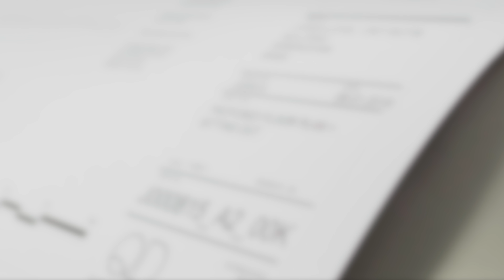Project Reveals | Radley, Bullring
Radley recently opened its doors to the public in Bullring with an exciting new concept designed and implemented by the team here at QD. Join us as we take a little look around.